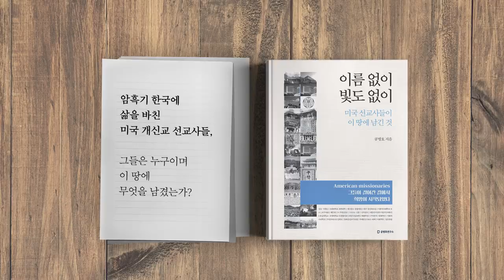정경심 수사 / 3가지 신기록 [공병호TV]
정경심 수사 / 3가지 신기록

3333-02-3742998 카카오은행 (예금주 : 공병호) / (텔레뱅킹 : 090 & 은행코드 : 90)

참고자료
1. 검찰이 가진 패 보며 방어작전… 정경심 같은 피의자는 없었다, 윤주헌 이정구, 조선일보, 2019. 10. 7